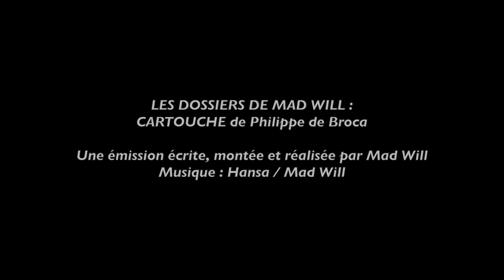CARTOUCHE : LE BELMONDO QUI M'A LE PLUS ÉMU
Sommaire
00:00 Générique
00:16 Une référence du cinéma populaire
01:09 Un cinéma virevoltant
02:12 Entre tragédie et comédie
04:26 La conclusion

Après Le Magnifique, je souhaitais revenir sur une autre pièce maîtresse du cinéma de Belmondo encore une fois signée par Philippe de Broca avec le film de cape et d’épée Cartouche. Une œuvre qui sera importante dans la carrière du cinéaste et de son acteur. En effet, avec plus de 3 millions de spectateurs, Cartouche fera de de Broca un réalisateur bancable du cinéma populaire français tandis que Belmondo deviendra une star d’action réunissant petits et grand sur les écrans durant des décennies.

Grâce à son physique et une gouaille unique, Belmondo nous rend tout de suite moderne un héros du 18ème siècle qu’on imagine presque lancer des pavés sur les aristocrates dans les rues de Paris. Un chef-d’œuvre tout simplement. Un de plus j’aurais tendance à dire pour son réalisateur et son comédien principal qui furent l’incarnation d’un cinéma populaire qui respectait et aimait ses spectateurs. Indispensable !